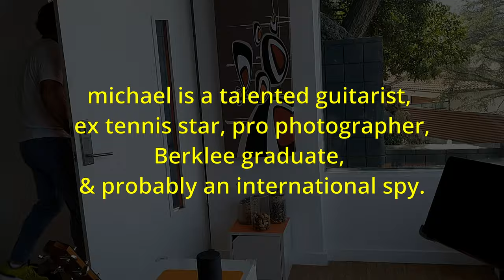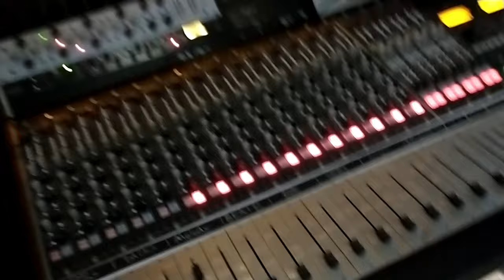How I make a living as a Musician (48 hours in LA)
Follow me over 48 hours of work as a professional guitarist in Los Angeles. If you're wondering how to make a living as a musician, this video might give you some insight into some of the ways You can do it!

For over 15 years I've been a working musician. And in all those 15 years I've made my living 100% solely through music. I do a combination of performing, recording, contracting, and teaching to make this work for me. I've had to do a lot of traveling on airplanes. I've had to listen to a lot of crappy songs over and over lol. But it beats digging ditches.

It feels like 90% of musicians are broke, and 10% are filthy rich. But there are a small minority of musicians like me who make a good living, unlike the majority who fall into bimodal salary distribution.

I'm normally based in Los Angeles, and flying other places. Although I always spent loads of time outside of LA, for the past couples years I've been pretty bicoastal. So this was kind of a weird reverse trip instead of the usual.

I flew with just one guitar, and one back pack (full of clothes and 2 pedals).

On this 48 hour stretch I fit in a ton of lessons, a couple student jams, and an all day recording session where we recorded an entire album in the studio. It's important to work with people you like, and I am lucky that everyone was really great, friendly, easy to work with, and it was a pleasure!